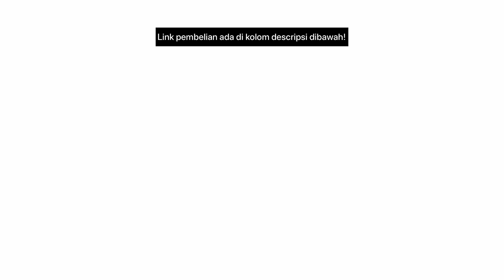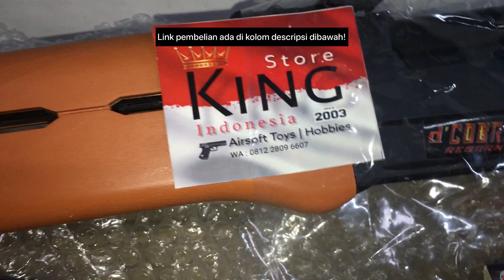Dcobra ak47 M-AK47L (airsoft spring) Kingstore Indonesia